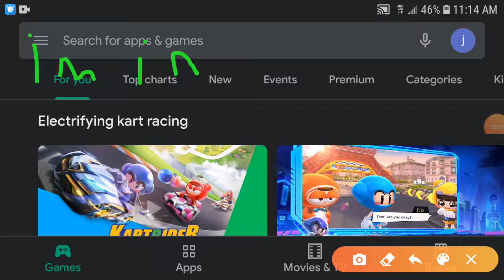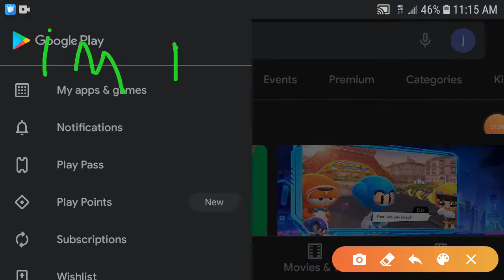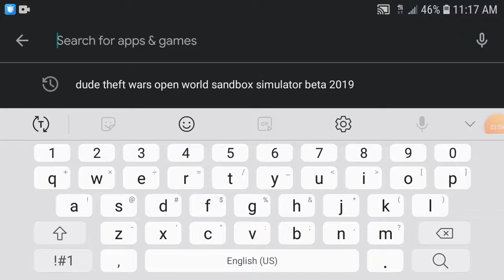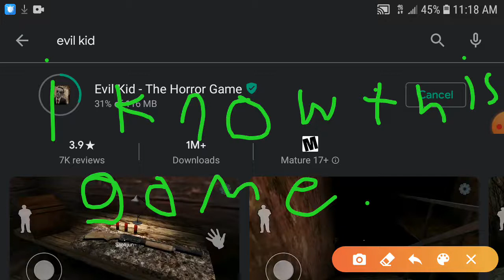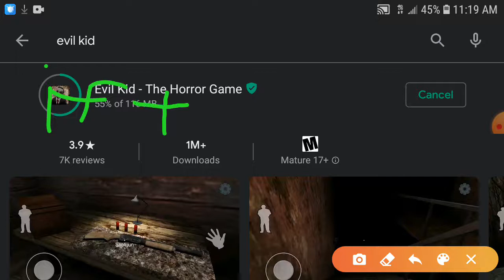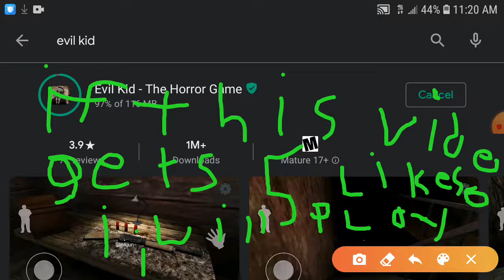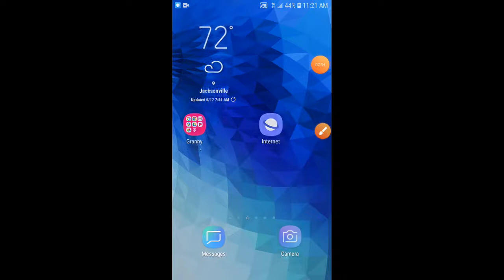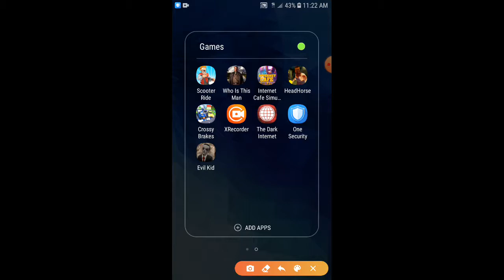Today I will download evil kid